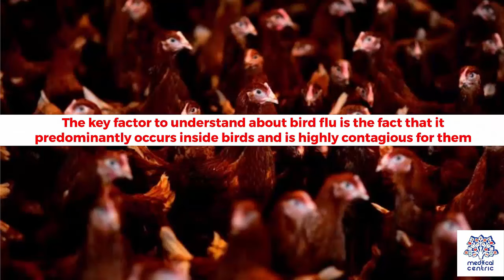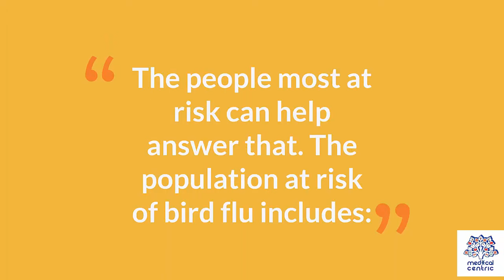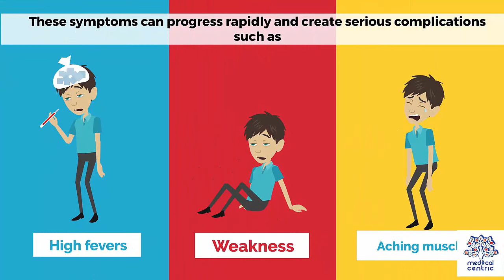Bird Flu(Avian Influenza), Causes, Signs and Symptoms, Diagnosis and Treatment.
Chapters

0:00 Introduction
0:30 Causes of Bird Flu
2:13 Symptoms of Bird Flu
2:59 Treatment and Prevention of Bird Flu

Avian influenza, known informally as avian flu or bird flu, is a variety of influenza caused by viruses adapted to birds.[1][2][3][4][5][note 1][6] The type with the greatest risk is highly pathogenic avian influenza (HPAI). Bird flu is similar to swine flu, dog flu, horse flu and human flu as an illness caused by strains of influenza viruses that have adapted to a specific host. Out of the three types of influenza viruses (A, B, and C), influenza A virus is a zoonotic infection with a natural reservoir almost entirely in birds.[7] Avian influenza, for most purposes, refers to the influenza A virus.

Though influenza A is adapted to birds, it can also stably adapt and sustain person-to-person transmission.[7] Recent influenza research into the genes of the Spanish flu virus shows it to have genes adapted from both human and avian strains. Pigs can also be infected with human, avian, and swine influenza viruses, allowing for mixtures of genes (reassortment) to create a new virus, which can cause an antigenic shift to a new influenza A virus subtype which most people have little to no immune protection against.[7]

Avian influenza strains are divided into two types based on their pathogenicity: high pathogenicity (HP) or low pathogenicity (LP).[8] The most well-known HPAI strain, H5N1, was first isolated from a farmed goose in Guangdong Province, China in 1996, and also has low pathogenic strains found in North America.[8][9] Companion birds in captivity are unlikely to contract the virus and there has been no report of a companion bird with avian influenza since 2003. Pigeons can contract avian strains, but rarely become ill and are incapable of transmitting the virus efficiently to humans or other animals.[10]

Between early 2013 and early 2017, 916 lab-confirmed human cases of H7N9 were reported to the World Health Organization (WHO).[11] On 9 January 2017, the National Health and Family Planning Commission of China reported to WHO 106 cases of H7N9 which occurred from late November through late December, including 35 deaths, 2 potential cases of human-to-human transmission, and 80 of these 106 persons stating that they have visited live poultry markets. The cases are reported from Jiangsu (52), Zhejiang (21), Anhui (14), Guangdong (14), Shanghai (2), Fujian (2) and Hunan (1). Similar sudden increases in the number of human cases of H7N9 have occurred in previous years during December and January.[11]